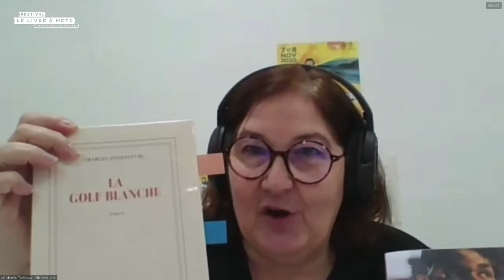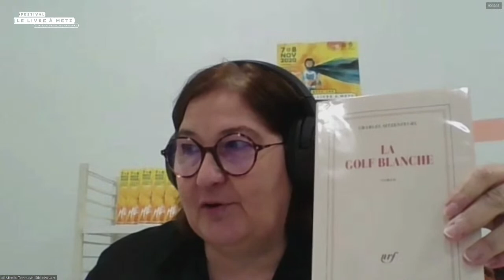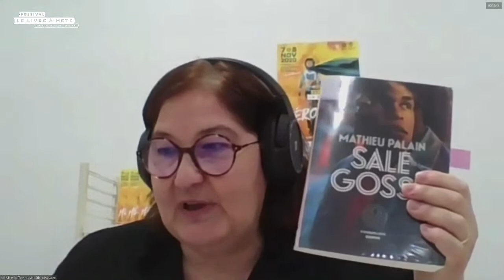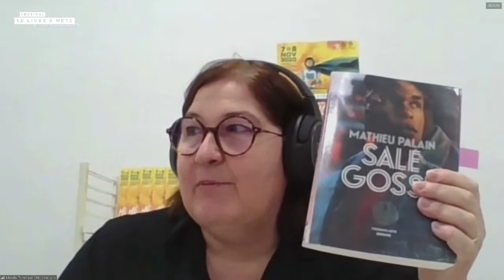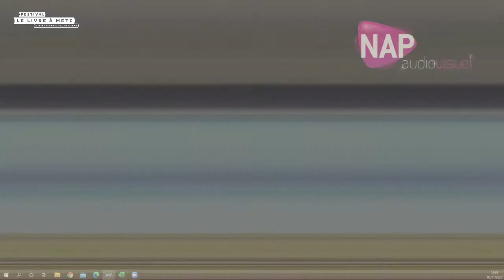Rencontre avec des Premiers Romans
RENCONTRE AVEC TROIS PREMIERS ROMANS
Leur point commun ? Ils sont tous les trois auteurs d’un premier roman remarqué dans les Bibliothèques–Médiathèques de Metz. Lors de cette table ronde, ils partageront leur façon de raconter le monde et nous diront s’il est héroïque de se livrer dans un premier roman.
Lecture-débat avec Hélène Bonnaud (« Monologues de l’attente », JC Lattès), Mathieu Palain (« Sale gosse », L’iconoclaste) et Charles Sitzenstuhl (« La golf blanche », Gallimard)
Animée par Mireille Tommasini

Dans le cadre du cycle « Premiers romans » initié par les Bibliothèques-Médiathèques de Metz